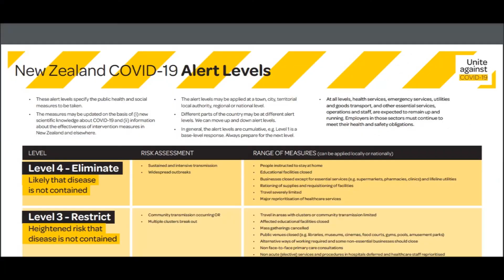Theme From Love Story | Piano cover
Theme From Love Story

(Where Do I Begin?) "Love Story" is a popular song published in 1970, with music by Francis Lai and lyrics by Carl Sigman. The song was first introduced as an instrumental theme in the 1970 film Love story.